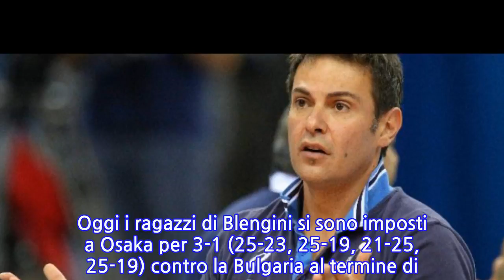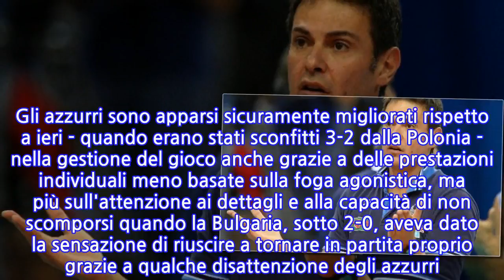Volley: Nations League, bene l'Italia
ROMA, 9 GIU - A distanza di una settimana esatta dall'ultima vittoria ottenuta contro l'Iran, l'Italia torna a conquistare tre punti nella Nations League di pallavolo. Oggi i ragazzi di Blengini si sono imposti a Osaka per 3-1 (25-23, 25-19, 21-25, 25-19) contro la Bulgaria al termine di un match giocato con attenzione. Gli azzurri sono apparsi sicuramente migliorati rispetto a ieri - quando erano stati sconfitti 3-2 dalla Polonia - nella gestione del gioco anche grazie a delle prestazioni individuali meno basate sulla foga agonistica, ma più sull'attenzione ai dettagli e alla capacità di non scomporsi quando la Bulgaria, sotto 2-0, aveva dato la sensazione di riuscire a tornare in partita proprio grazie a qualche disattenzione degli azzurri. Nel complesso buona la prova di tutta la squadra con Lanza top scorer del match (21 punti) seguito da Nelli (17) e con Parodi che anche oggi ha dato grande equilibrio alla squadra quando è stato chiamato in causa. Domani ultimo impegno del weekend contro i padroni di casa del Giappone.